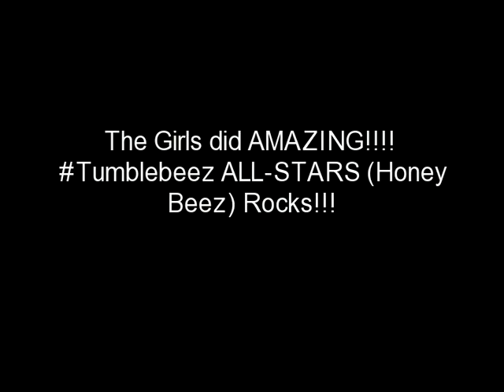Tumblebeez - HoneyBeez 1st Competition - CheerSport - Riley Warner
Tumblebeez - HoneyBeez 1st Competition - CheerSport
December 4, 2011
We won 2nd Place!!!
Way to Go girls!